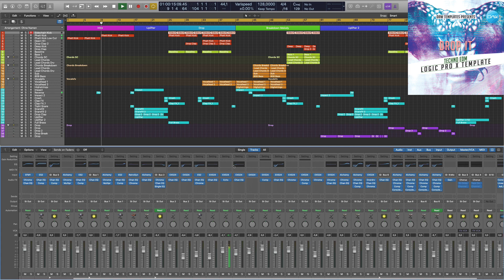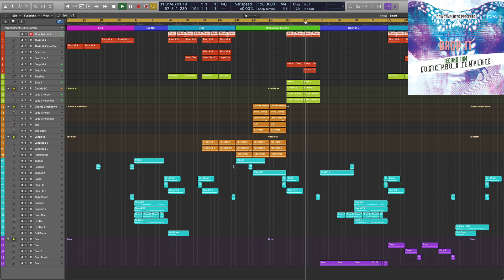Techno EDM Logic X Pro Template Drop it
Genre: Techno EDM
BPM: 128
Produced: BY Cj Stone
DAW: Logic Pro X